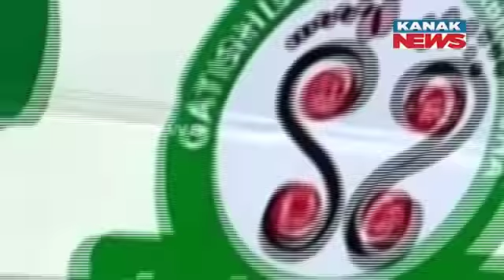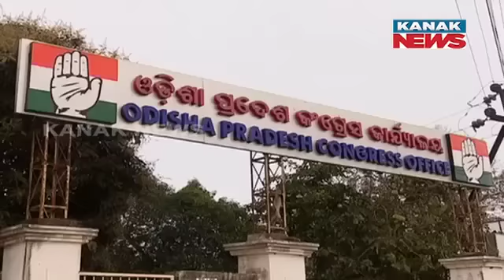7PM Bulletin || 18th October 2023 || Kanak News